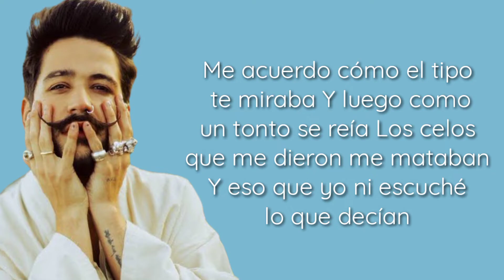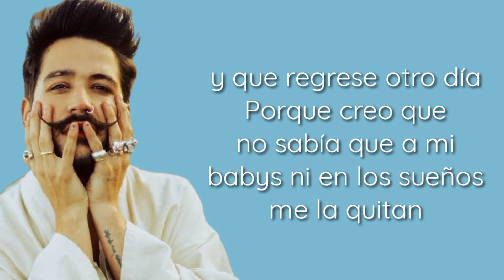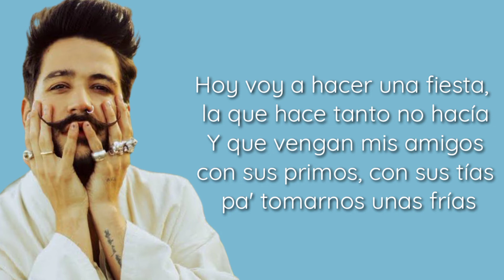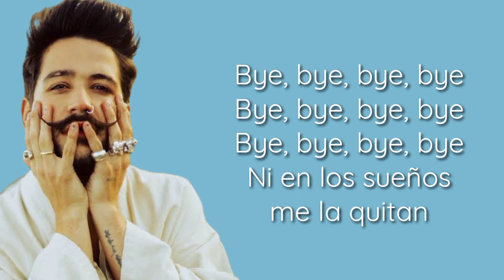Camilo - Pesadilla (Letra)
"Pesadilla Letra"

Hubieras visto cómo te lloraba
Anoche, que sentí que te perdía
Yo vi cuando otro tipo te besaba
Y no imaginas lo mucho que dolía

Me acuerdo cómo el tipo te miraba
Y luego, como un tonto se reía
Los celos que me dieron me mataban
Y eso que yo ni escuché lo que decían

Menos mal que todo fue una pesadilla
Que eres mía todavía
Y que te tengo, chiquitita, pa' agarrarte esa boquita
Y pa' pegarla con la mía

Hoy voy a hacer una fiesta
La que hace tanto no hacía
Y que vengan mis amigos con sus primos, con sus tías
Pa' tomarnos unas frías

Y si en medio de la noche
Alguien se queda dormido
Y se encuentran a ese tipo
Que sale en los sueños míos
Díganle que muchas gracias
Y que regrese otro día
Porque creo que no sabía
Que a mi babys ni en los sueños me la quitan

Ni en los sueños me la quitan

Denme un tequila, un café
O yo qué sé
Pa' no quedarme dormido
Que ya entrené con Canelo
Y si me duermo
Voy a pelear por lo mío

Y si en el trabajo preguntan por qué no he volvido
(Se dice vuelto, carnal)
Es porque estoy celebrando que tú estás conmigo